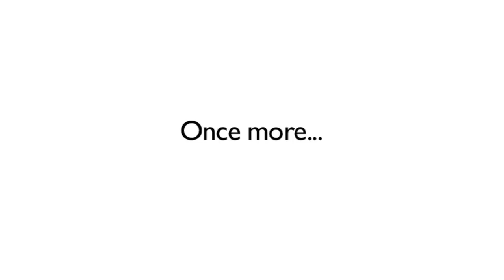WORST DROP OFF CRASH!!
Decided to start filming my mates at this spot in Northumberland.  Mainly because I wiped out a few days before and couldn't ride.  Will make a proper film but this is worth watching for the 180 head plant from Ben (aka Knackers).

Produced by Glenn Perry for In-House FIlms.
Specialists in High-Definition video content, based in Northumberland, UK. Working anywhere.